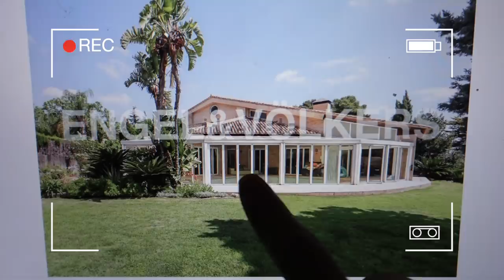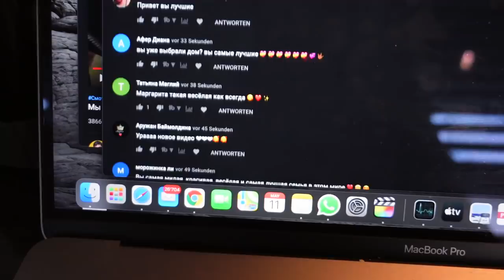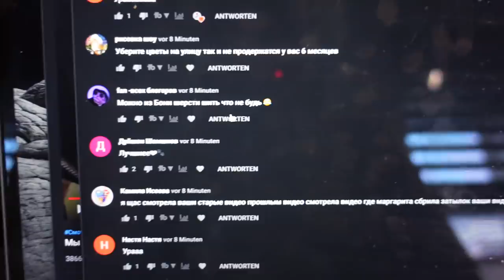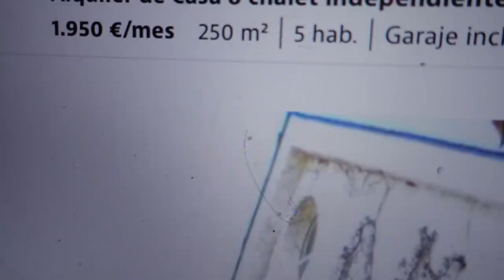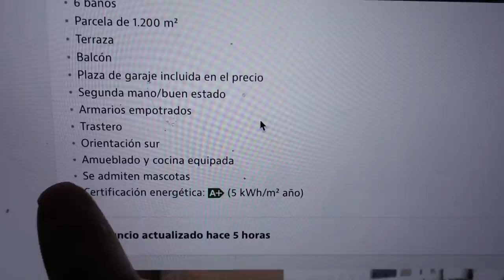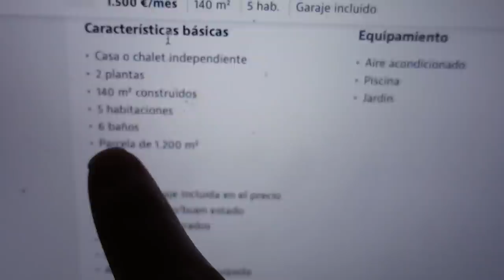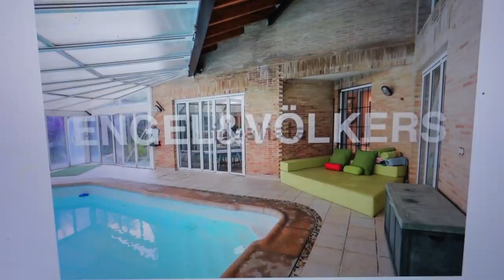ВЛОГ/ Почему у Ксюши НЕТ ДРУЗЕЙ / Покупаем ПОДАРКИ для КСЮШИ 11.05.21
Почему у Ксюши НЕТ ДРУЗЕЙ. Покупаем ПОДАРКИ для КСЮШИ, сегодня мы поехали в торговый центр, чтобы найти подарки на день рождения для Ксюши. Она очень хотела скейтборд. Мы все еще ищем дом в Испании, покажу несколько вариантов домов. В поисках дома мечты. У нас очень интeресно !